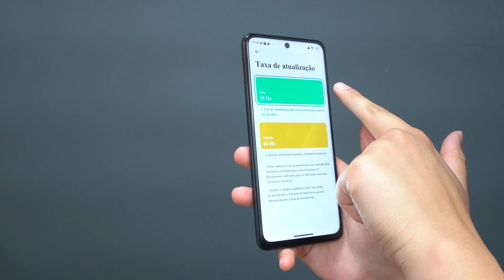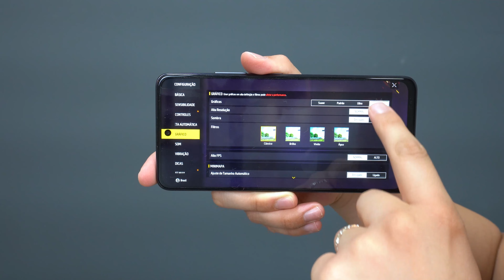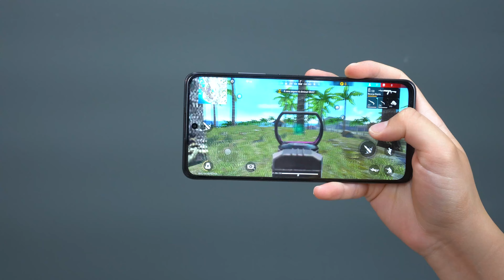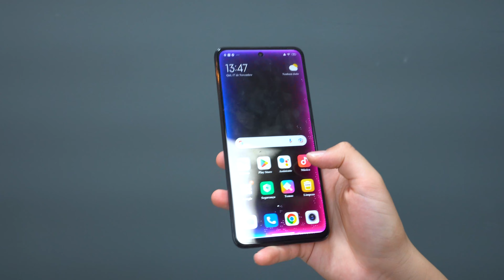REDMI NOTE 11S 5G É O MELHOR PROCESSADOR BARATO!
Redmi Note 11S 5G vale a pena?

Redmi Note 11S 5G